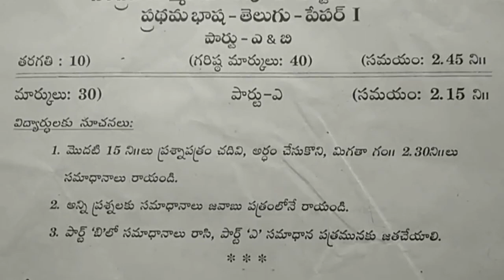10th class Telugu Exam Test Paper | class 10 telugu question paper | Summative Assessment Exam Paper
10th class cce pattern telugu model question paper 2022,
10th class telugu sa1 model test paper bit questions 2022,
sa2 class x telugu exam previous question papers 2022,

& more views...
10th
class 10 telugu formative guess paper || 10th class telugu fa questions paper | fa class 10 telugu

10th class telugu paper 2021 FA | fa papers sample telugu 2021 | class 10 telugu fa1 2021

10th class telugu model test paper bit questions 2021 | class x fa1 grammar bits model paper 2021

10th class telugu fa1 paper 2021 best questions | FA 1 Telugu Question Papers 2021 Class X | fa1/fa2

10th class telugu paper 2021 FA | class x model paper telugu 2021 fa | fa model paper 2021

10th class telugu question paper 2021 fa1 | fa1 telugu paper class x 2021 | class 10 telugu 2021 fa1

10th class fa questions papers 2021 | fa1 telugu model paper class 10 | 10th class questions papers

9th class fa-1 telugu sample papers 2021| ts fa-1 telugu model paper class 9 | fa1 papers 2021

fa2 class 10 telugu exam previous question papers 2022,
ts 10th class papers new syllabus questions 2022,
telugu class 10 model papers new syllabus papers 2022,
telugu 10th class model test paper bit questions 2022,